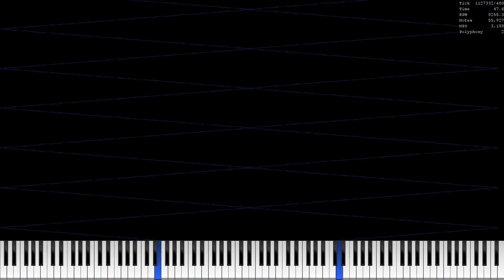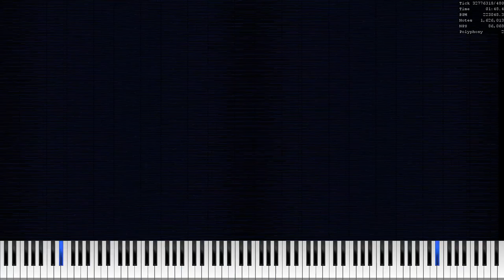[MIDI] TwowayN / 2.36 Million Notes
Used Program: UMP, FFmpeg
Used Soundfont: A9
Used Synth: None (Rendered in KMC) Hashtags (ignore): blackmidi midi nutmidi orangepaprika67 danidanijr dream2504 piano impossiblepiano notes bpm #2023